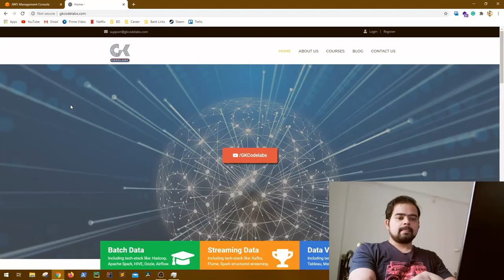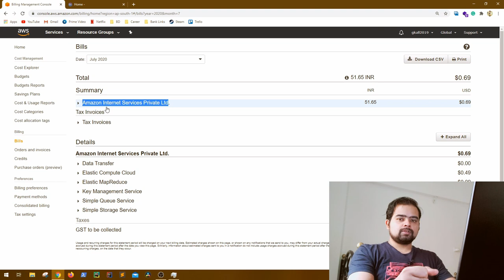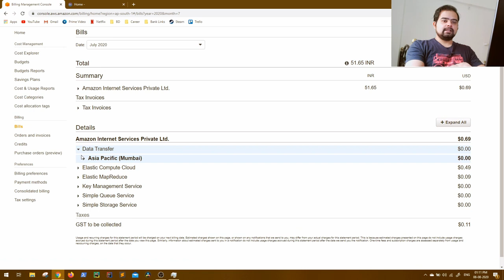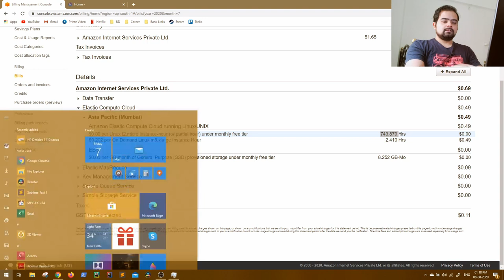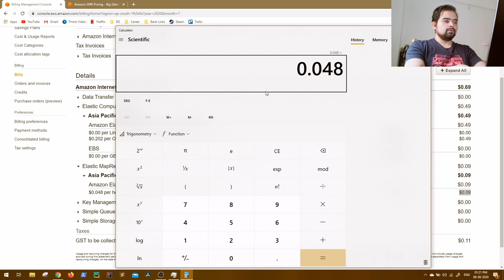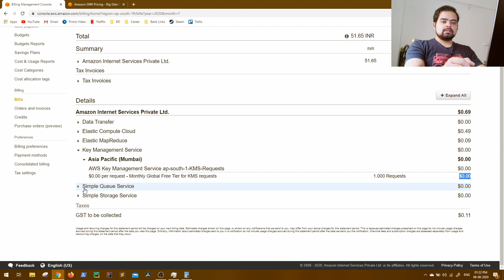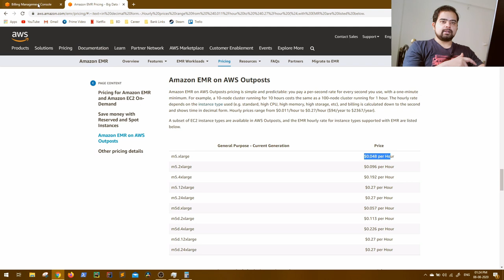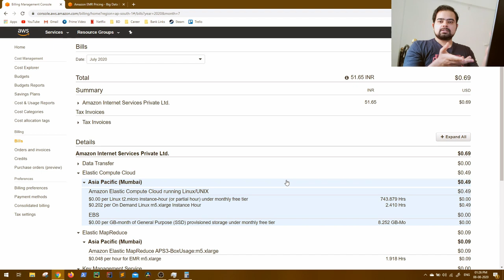How much Amazon EMR Costs? | Bill Explained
In this video I have explained how much the Amazon Web Services charge you for EMR (Elastic Map Reduce) Service.
And also a complete EMR Cluster was built for complete big data pipeline, for GKCodelabs extended plan subscribers. If you are not a subscriber yet please find below the relevant information.

Starter Pack available at just: ₹549 (For Indian Payments) or $9 (For non-Indian payments)
Extended Pack available at just: ₹1299 (For Indian Payments) or $19 (For non-Indian payments)